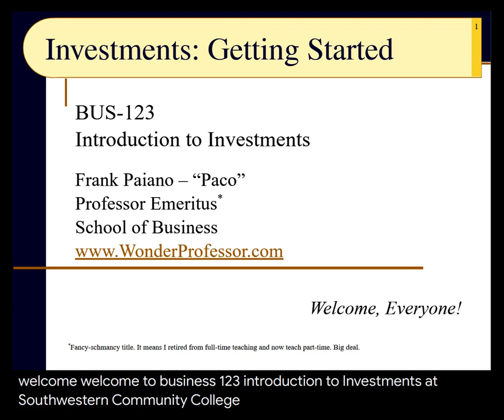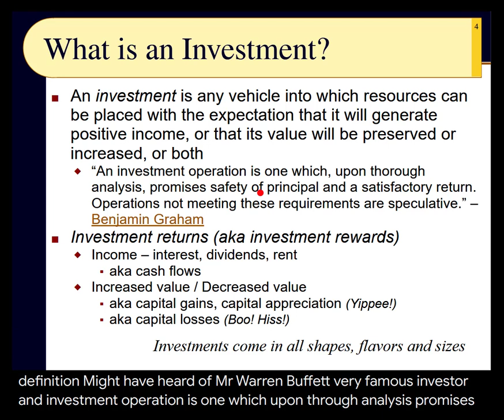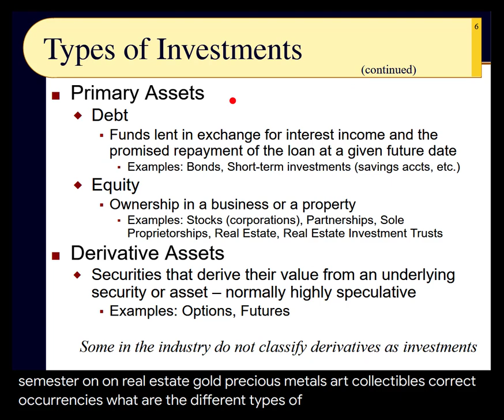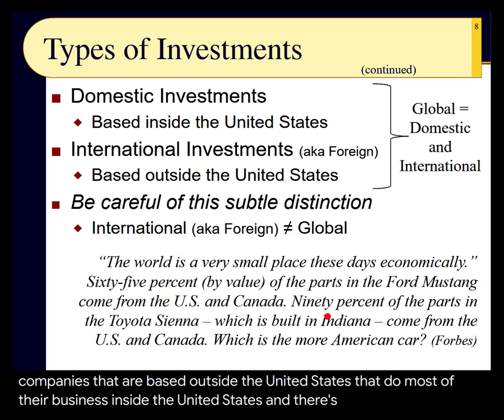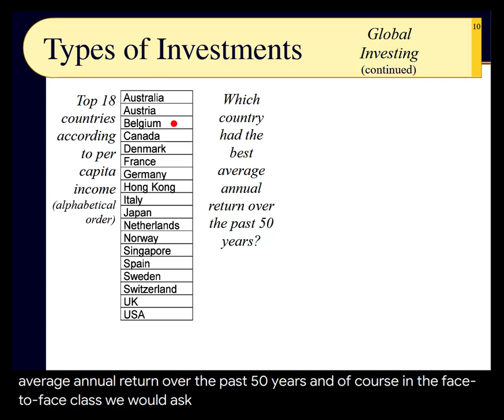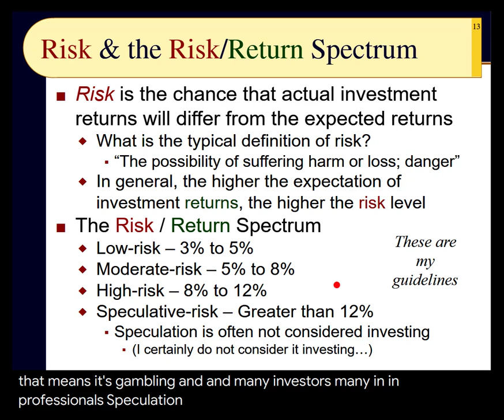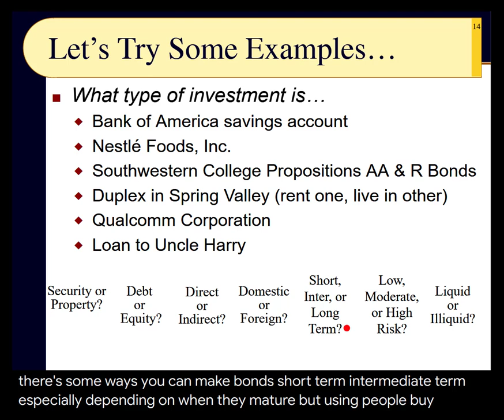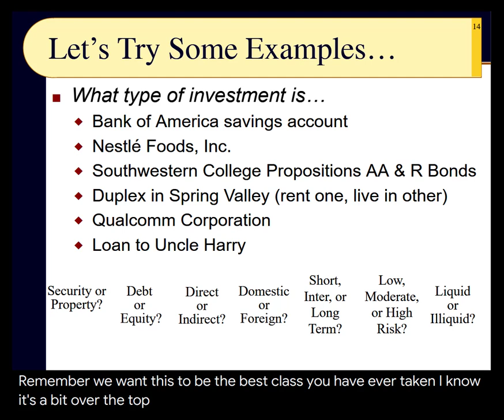BUS123 Chapter 01 - Introduction: What is an Investment? - Slides 01 to 14 - Spring 2024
This initial presentation is a gentle introduction to the concept of investing. You do not need any prior investment experience. Forget everything that you have heard from the talking heads on television and your brother-in-law, the self-anointed financial wizard. We start from the very beginning with the simple question, "What is an investment?"